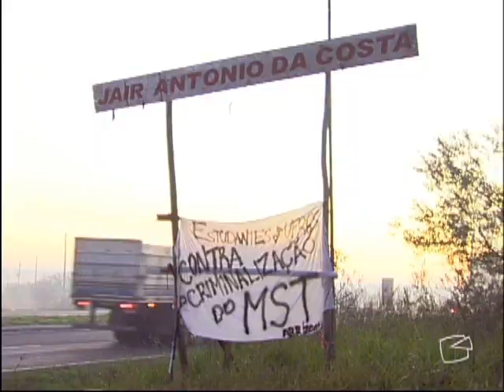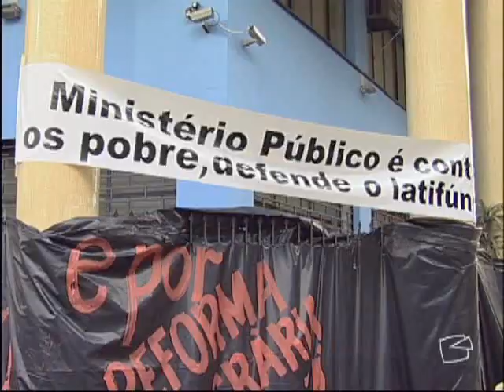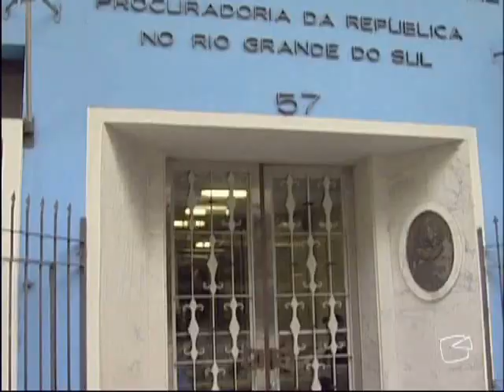Via Legal - Parceria Suspeita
Parceria suspeita
Uma parceria que esconde atitudes criminosas. No Rio Grande do Sul, a Justiça Federal analisa um negócio, que teria virado regra em assentamentos da reforma agrária. Agricultores beneficiados pelo governo repassam a outras pessoas o direito de explorar a terra. Analice Bolzan mostra que a prática também envolve irregularidades como extorsão e até a conivência de quem deveria fiscalizar o programa

Esta matéria foi exibida no Via Legal 357 em 08/07/2009